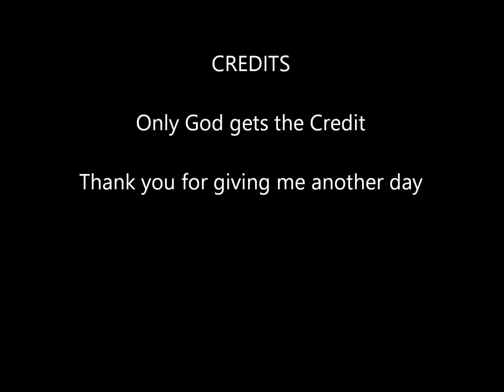Learning to Speak Icelandic - Lesson 3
Here's lesson number 3 of me learning to speak Icelandic